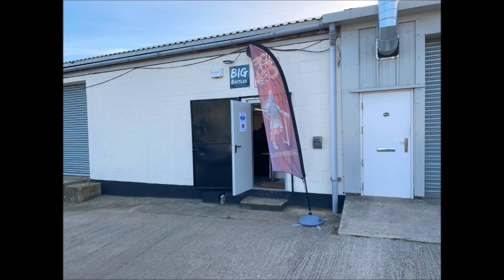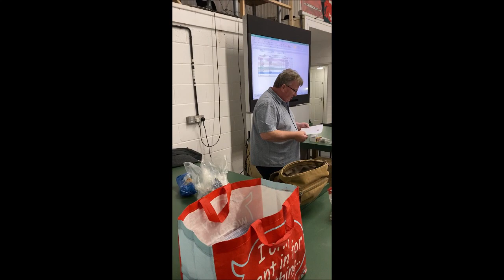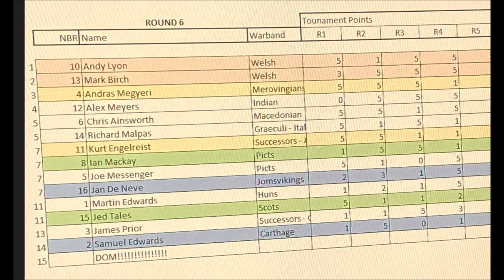UK Saga Pageant 2023 Grand Melee and Ironman review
Last weekend Wayne and I attended the UK Saga pageant.  Featuring Grand Melee and a Ironman competition. We discuss over Zoom, how it went, reviewing the weekend. Please view and feedback.